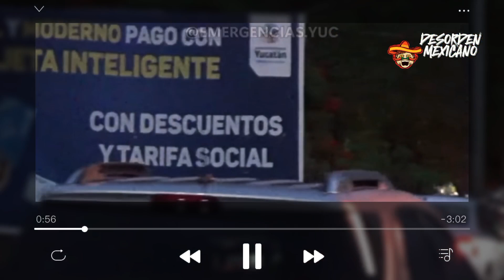La trágica escena de los artistas en méxico | TRISTE FINAL